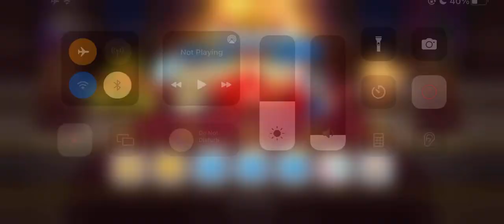Cookie Run Kingdom Stage 4 15